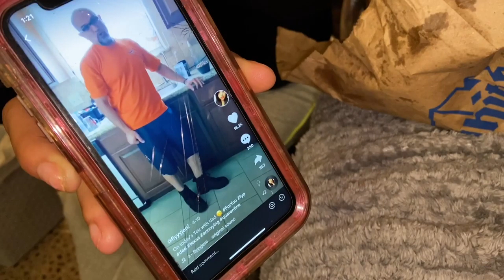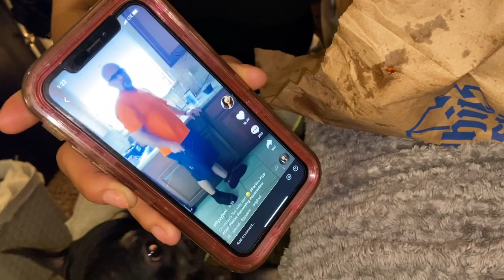Fast food drunk drive through Vlog (White Castle)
Hey guys welcome to my channel if you never came to it before & it’s your first time my name is Nidia Rodriguez my friends and family call me ninie I’m sooo sooo sooo new to this youtube life but I love it I always wanted to be a YouTuber and here I am so the other day it was raining and my friend that I haven’t seen in a long time due to this corona virus shit & also because she had a baby she was just being a mom lol came to spend the night with me so we can watch movies eat and just chill it didn’t turn out that way I went to go pick her up and we automatically started drinking went to dyckman and just stood in the car driving around listening to music OFCOURSE we wasn’t driving the driver was sober lol we stood out so late we ended up getting hungry so we decided to go to White Castle and lord knows it was ridiculous lmao I made sure they heard my mouth and that I didn’t have to wait as long as those people before me I felt so bad lol but anyways we had such a great night we drank we ate we smoked some hookah made a few Tiktocs we did some face masks and danced overall I was happy to see her ‼️ Thank you so much if you have been already supporting me if you just recently started idc I truly am blessed to have you guys take the time out your day to show me love I love you guys 💯‼️💖😘😘😘😘😘.